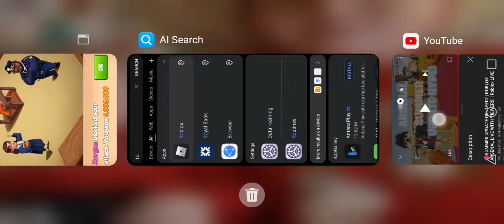I'm in a stream pt2 last part